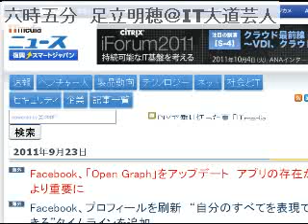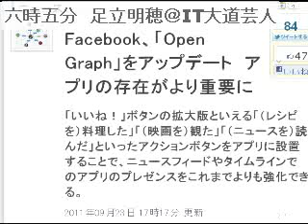2011/9/24 六時五分 ITニュース・コメントを５分間だけUstします。